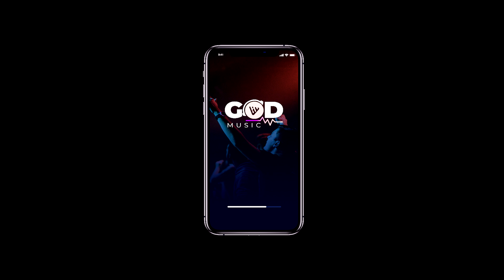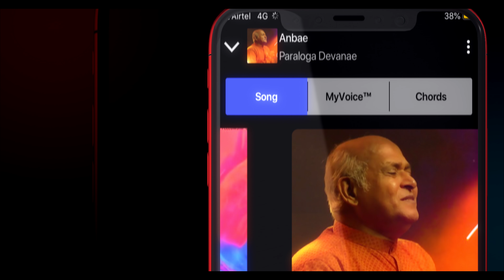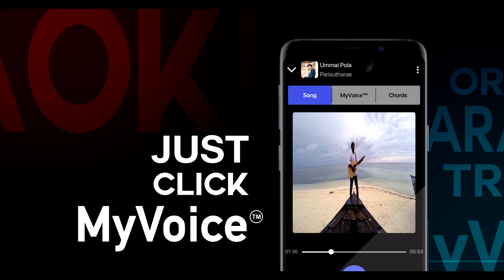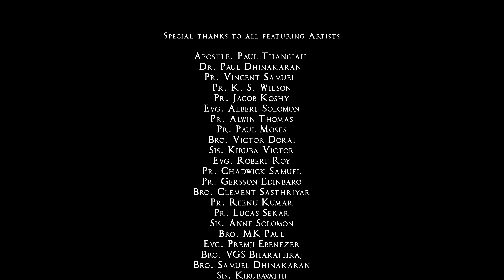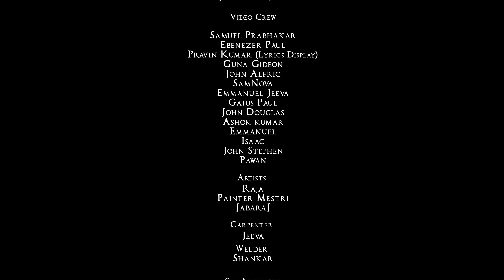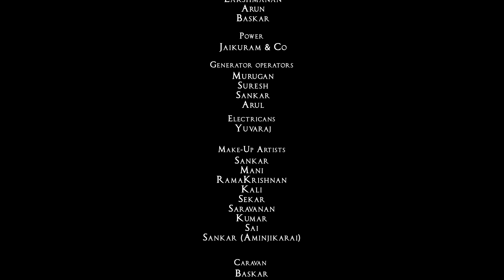United || BJJ Studio Recording || 8K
"Behold, how good and how pleasant it is for brethren to dwell together in unity!"